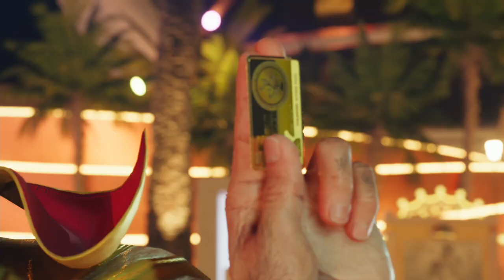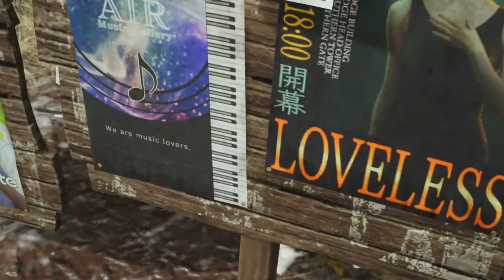FINAL FANTASY 7: REBIRTH | PS5 WALKTHROUGH | PART 11 | THE GOLD SAUCER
FINAL FANTASY 7: REBIRTH Gameplay Walkthrough Part 11 includes the quests...

Chapter 7: Those Left Behind
Chapter 8: All That Glitters

This no commentary HD walkthrough for FINAL FANTASY 7: REBIRTH also available on PS5, XBOX and PC will include the Full Game Main Campaign Story Missions Side Missions Collectibles Cutscenes Gameplay and Ending.